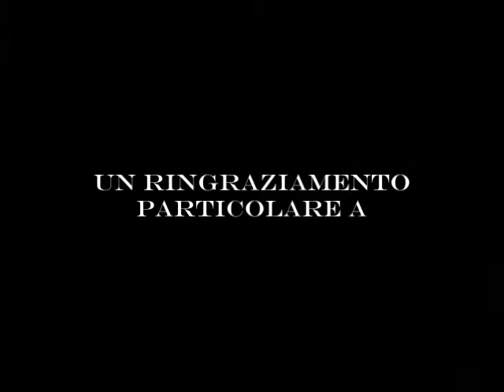GREAT WHITE SHARK EXPEDITION South Africa 2009 - 6th day - 1^ uscita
GREAT WHITE SHARK EXPEDITION South Africa 2009 - una sintesi del video della sesta giornata di spedizione...